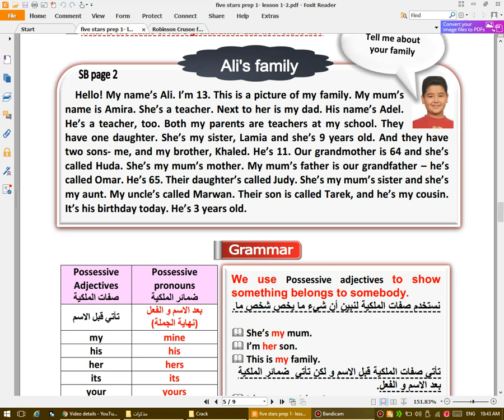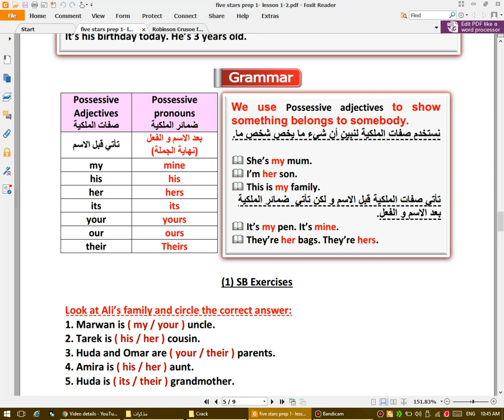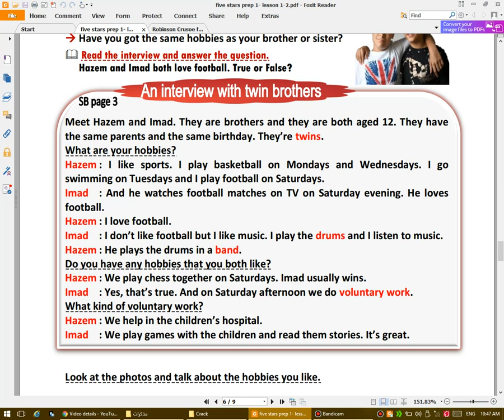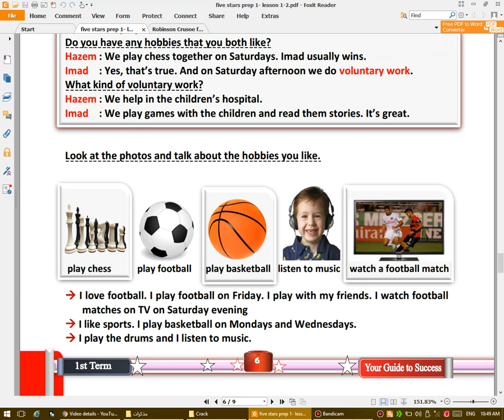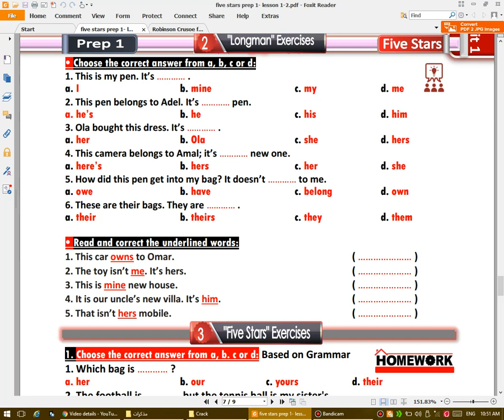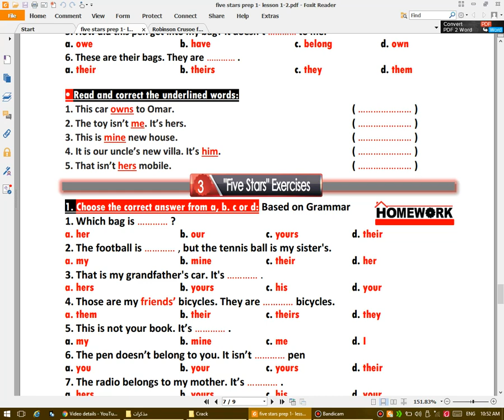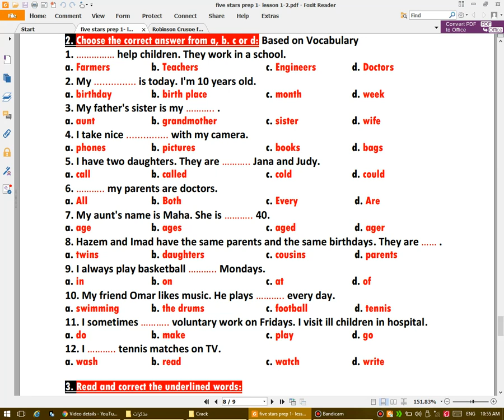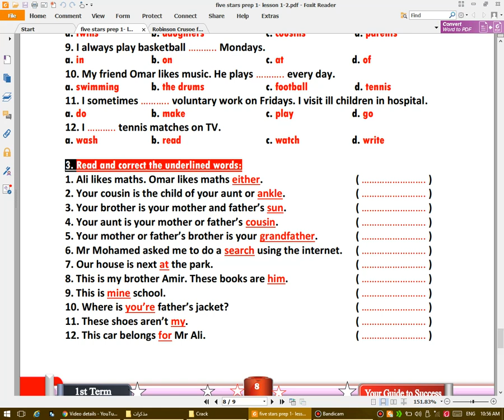قطع وتدريبات الدرس الاول والثاني اولي اعدادي الجديد 2020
في هذا الفيديو سنتناول اهم القطع والتدريبات المقررة حسب منهج وزارة التربية والتعليم الجديد للصف الاول الاعدادي للغة

الانجليزية الوحدة الاولي الدرس الاول والثاني مطلوب من الطالب قراءة القطع بشكل جيد بعد متابعة شرح الكلمات والقواعد في الفيديو السابق في القناة و حل التدريبات الموجودة في الفيديو

لاي استفسار اتركوا تعليقاتكم تحت الفيديو واكملوا الاجابات للتاكد من فهمكم للدرس